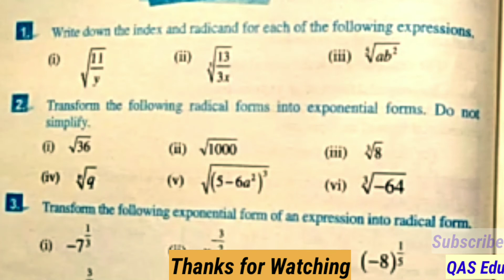9th Class Math | Chapter 2 Examples before Exercise 2.3 | QAS Edu | KPK all boards | Pashto